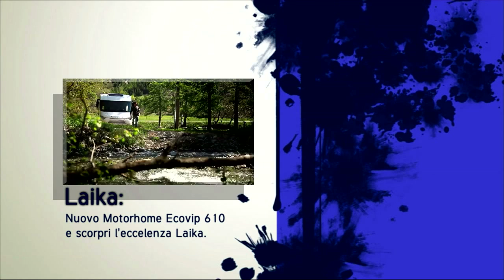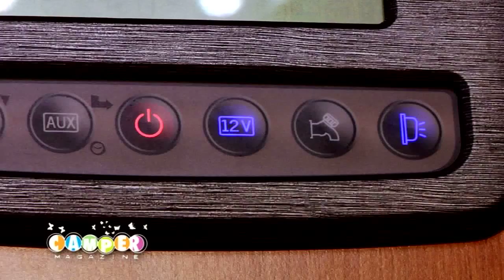Laika Ecovip 610